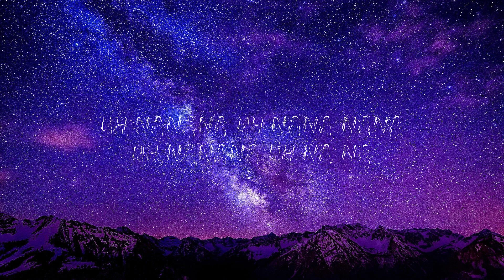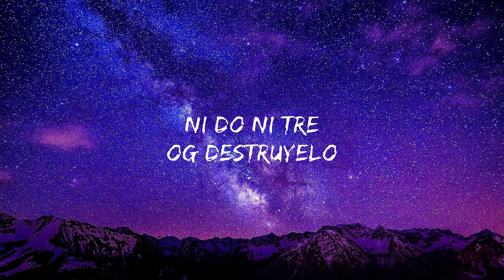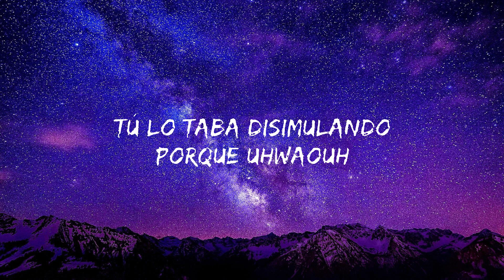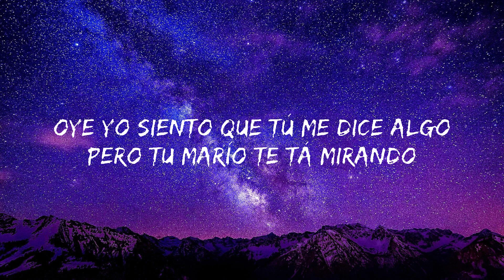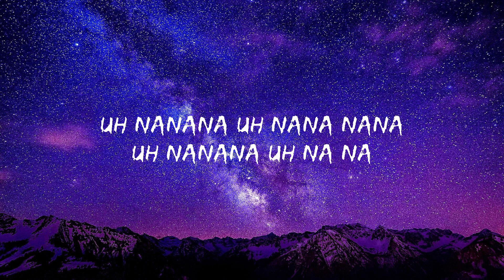Jey One - Onana (Letra/Lyrics) 🍀Lyrics Video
Jey One - Onana
Download/Stream:

(Letra/Lyrics):
[Intro]
Uh, woh-oh, oh-oh, woh-oh
Uh, na-na-na, uh, na, na (Ah, jaja)
Uh, na-na-na, uh, na-na, na-na (Ouh, Jey One)
Uh, na-na-na (Ni do' ni tre'), uh, na, na (OG Destruyelo)
Uh, na-na-na, uh, na-na, na-na
(¡Po-po-po-po-po-po-po!)
Uh, na-na-na, uh, na, na

[Coro]
Oye, yo siento que tú me dice' algo
Pero tu marío' te 'tá mirando
Tú lo 'taba disimulando
Porque uh-wao-uh (Oye)
Yo siento que tú me dice' algo (¡Po-po-po!)
Porque uh-wao-uh

[Verso]
Tú te pone' como rápida yo parado en la esquina
Cuando me ve' peluche, nuevecito de vitrina
No abuso del poder y siempre la tengo encima
Y tú me gusta' pila con tu cara de agresiva (Oh-oh)
Y yo vi que tе embriagaste, la sentistе, me tiraste
Me comiste con los ojo', mami, ya lo que quedaste
Tú en risita', ¿va' a curarte? Maquinando pa' bregarte
También con el peine llenó de la negra pa' soltarte

[Coro]
Porque uh-wao-uh (Oye)
Yo siento que tú me dice' algo
Porque uh-wao-uh
[Puente]

[Outro]
Aha
Ouh, Jey One
Ni do' ni tre'
OG Destruyelo
Ganga Smoke
Luis Mota
Rusbell
Mapa Negro Music